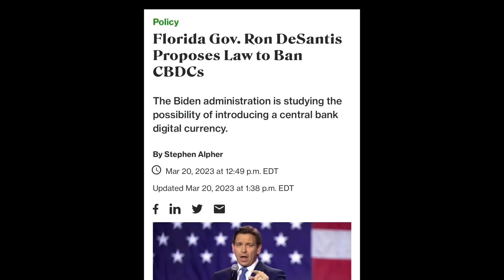Governor Ron DeSantis says NO ￼to CBDC’s‼️ | Vows to Ban any CBDC in Florida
In this episode, we talk about Governor Ron DeSantis, vowing to ban any CBDC policy that crosses his desk. ￼